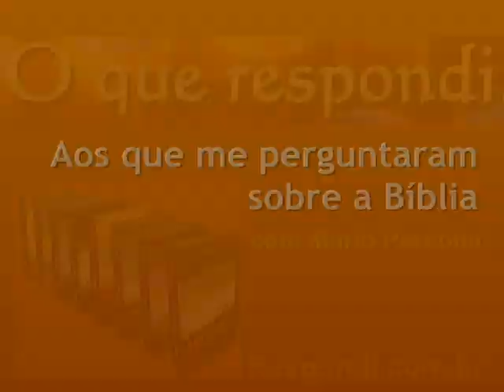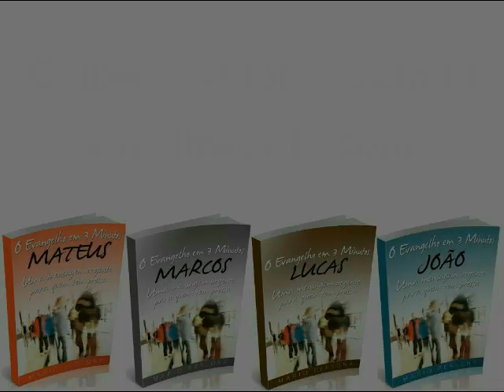#2613 Devo temer a MORTE? - Mario Persona